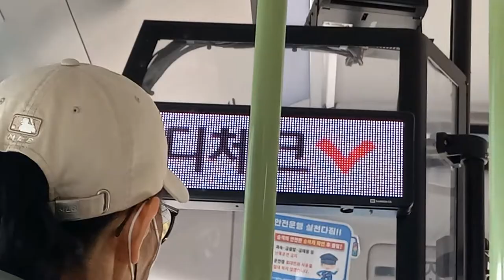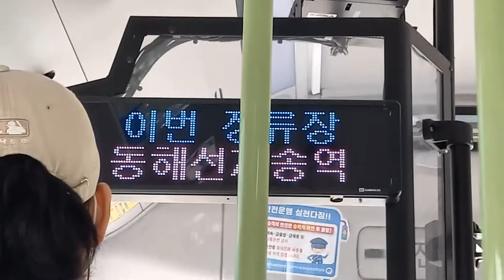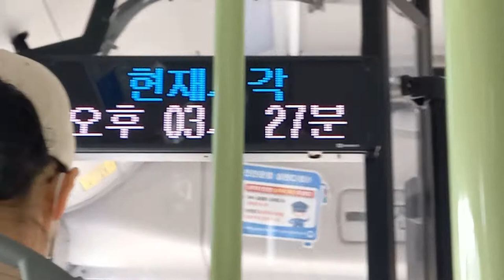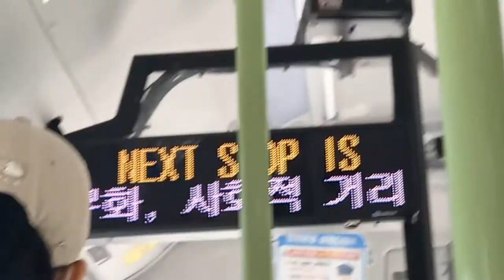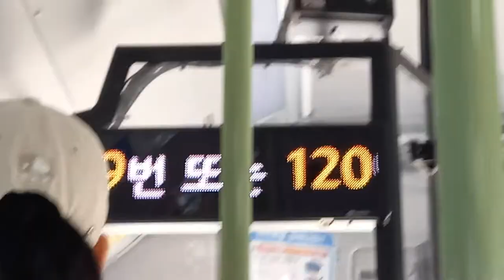부산시내 107번 버스(저상, 전기버스) 정관읍행정복지센터•기장소방서(정관차고지)행 동부지청어귀교차로-왕자맨션 주행영상, LCD(9)